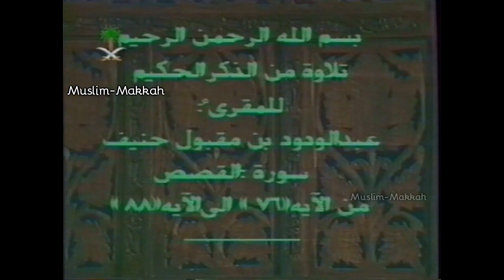‎تلاوة نادرة للشيخ عبدالودود حنيف | من قناة الأولى بالتلفزيون السعودي عام 1420هـ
Credit: Family of Abdel Aziz
Compliment: Haramaininfo